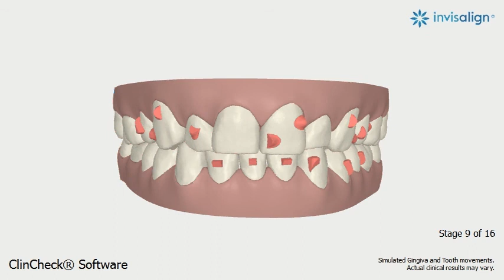Actual Patient Virtual Invisalign Treatment Design